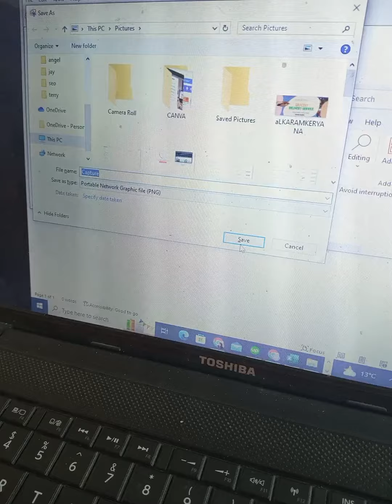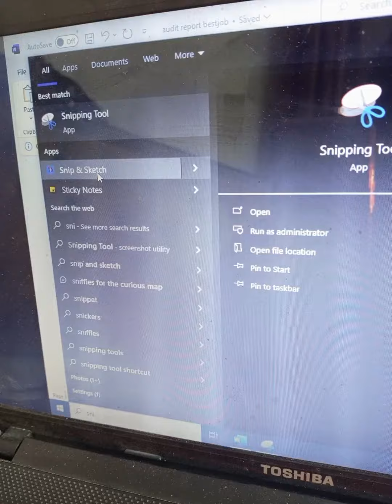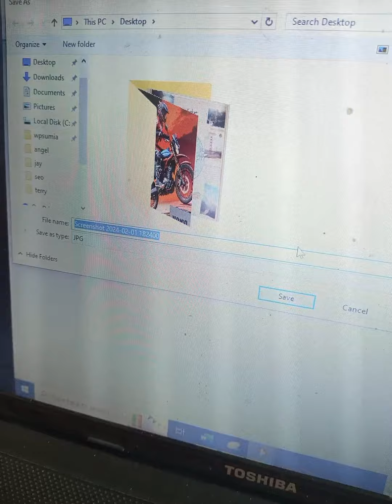How to take Screenshot in Laptop?